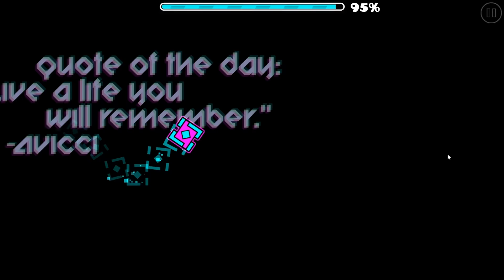Z (Very Medium Demon) by Zyzyx | Geometry Dash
This level is somewhere inbetween easy and medium demon :P Really cool X remake by Zyzyx, the gameplay wasn't as good as the original but the designs were better and more complex.

ID: 18397804
Rate: 10*
Difficulty: 3.5/10 (Very Medium Demon)

now thats a spicie meatbol  ( ͡° ͜ʖ ͡°)